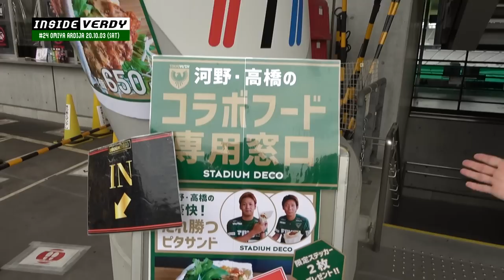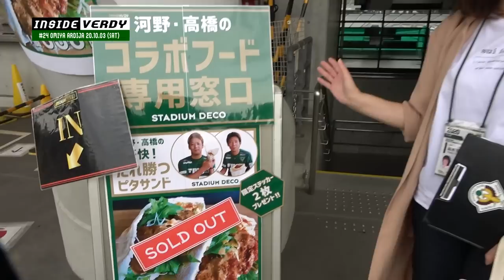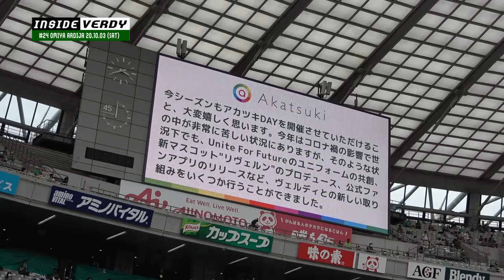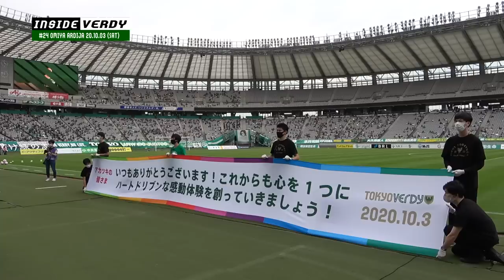【INSIDE VERDY】2020.10.3 vs 大宮アルディージャ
今季3度目の5連戦のラストマッチ！

胸に掲げてともに戦う『Akatsuki DAY』＆稲城市ホームタウンデーとして様々なイベントを実施した大宮戦の一日をお届けします。

平智広 選手の圧倒的な高さ、山下諒也 選手の俊足＆豪快弾を迫力満点のピッチビューでどうぞ！